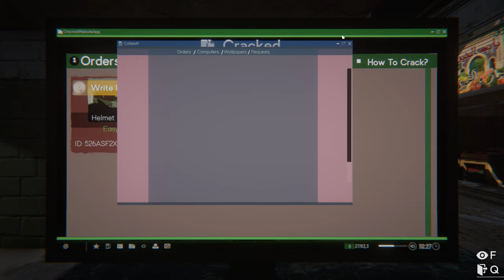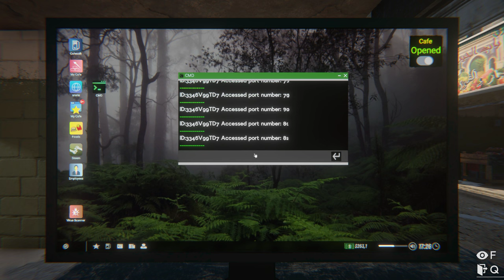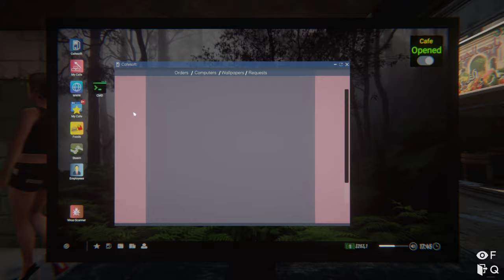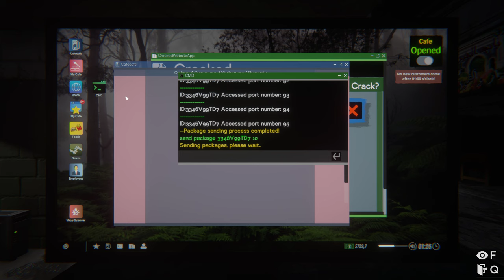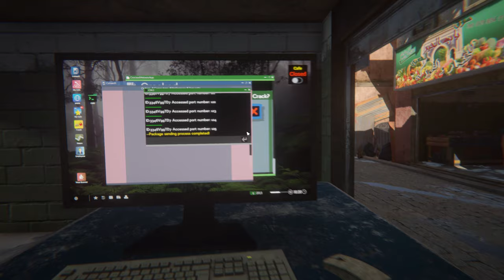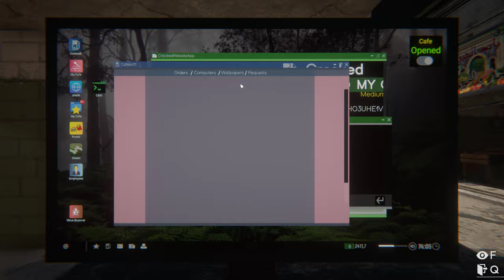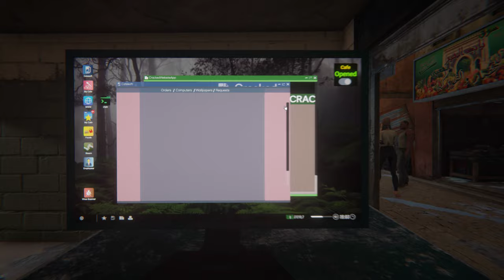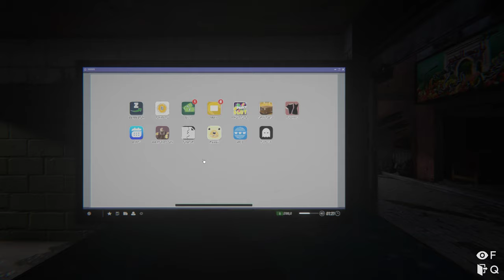Internet Cafe Simulator 2 (HOBO) Part 5 - xqcBOW Buying Cracked Games!